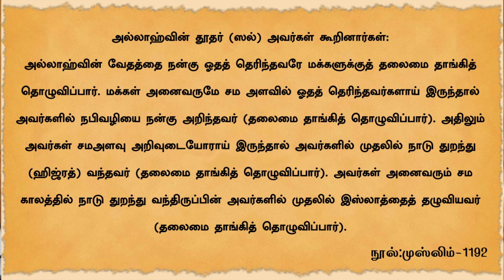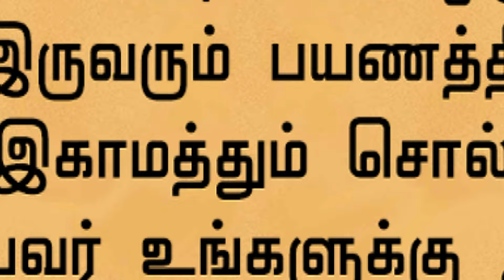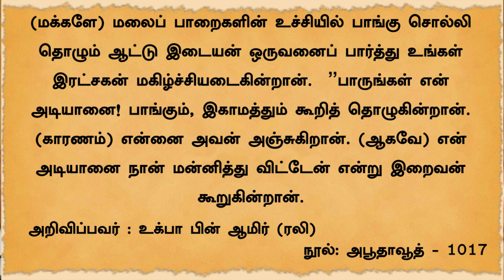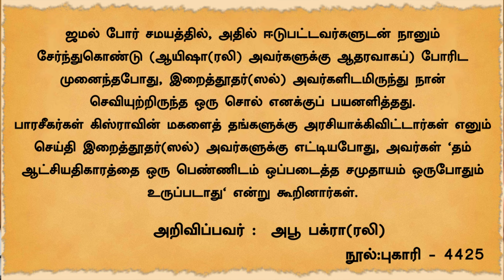பெண்கள் ஜுமுஆ தொழுகை நடத்தலாமா? பெண்கள் பாங்கு சொல்லலாமா || TNTJ || உரை: ஹஃபீஸ் MISc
பெண்கள் ஜுமுஆ தொழுகை நடத்தலாமா? பெண்கள் பாங்கு சொல்லலாமா?

இமாம் நாற்காலியில் தொழும் போது, அவரை பின்பற்றி தொழுபவர் நின்று தொழலாமா?

இந்த வார கேள்வி பதில் 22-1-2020

உரை: ஹஃபீஸ் MISc